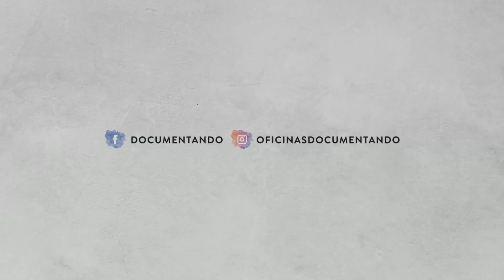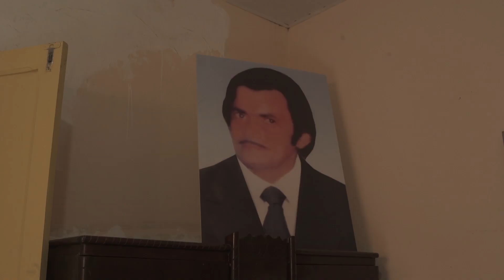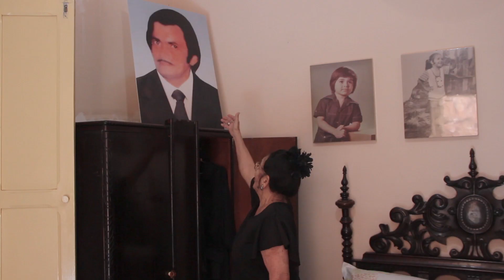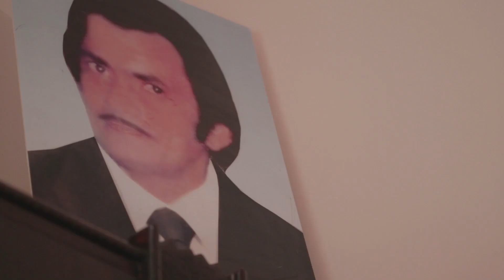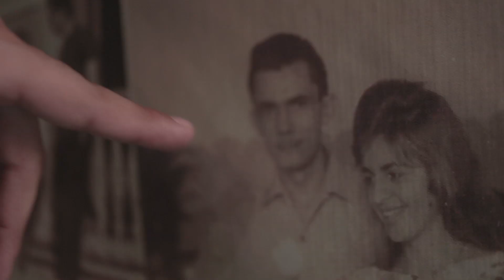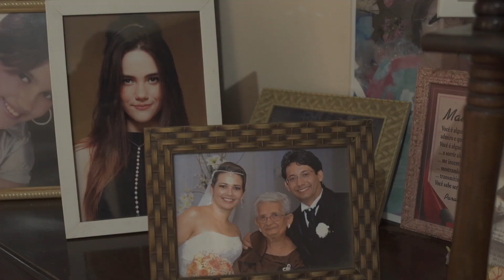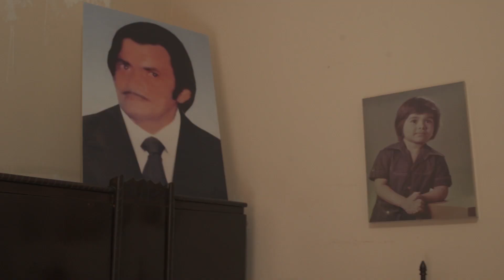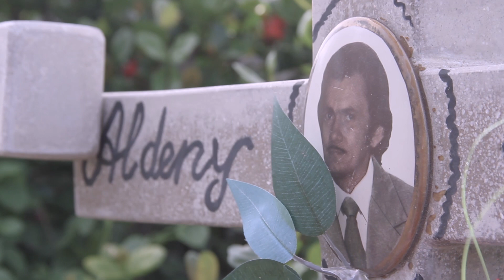O amor veste preto (documentário, 2019)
Dona Naninha ficou viúva em 1986 e desde então vive em eterno luto. Com um guarda-roupa inteiramente preto e as memórias de um amor jamais sepultado, se tornou personagem conhecida no município de Russas, cidade interiorana do Ceará. Entre visitas ao cemitério e orações em prece ao seu falecido marido, ela desperta inquietações sobre a vida, a morte e os mistérios que habitam a ausência do amor de sua vida.

Sobre o DOCUMENTANDO:
É um projeto de formação audiovisual com teoria e prática cinematográfica em atividade há mais de dez anos. A oficina introduz os participantes no universo da realização documental em vídeo, proporcionando o início da construção de um repertório teórico/prático a cada estudante. São abordadas questões técnicas e estruturais que compõem a narrativa documental, visando a percepção de algumas das inúmeras possibilidades para o desenvolvimento de um projeto. Ao final de cada oficina é produzido um documentário e as aulas são ministradas pelo cineasta Marlom Meirelles.

Esta ação foi desenvolvida pela Eixo Audiovisual durante o III Cinefestival - Festival de Cinema do Vale do Jaguaribe.